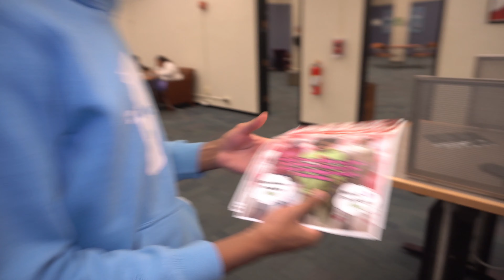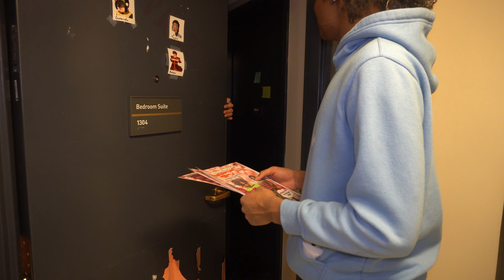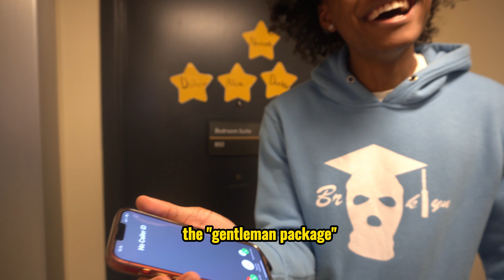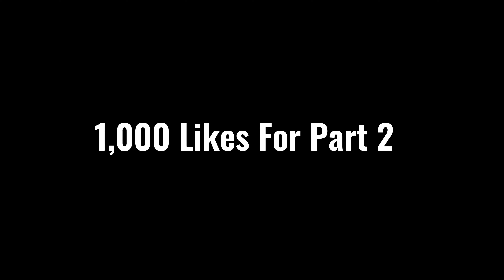I Rented Myself Out For Valentine's Day...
Hope you enjoyed the Video!! Make sure to turn on the post notifications for more BANGER videos!

Make sure yall tune into my other socials to see everything im up too.

MURDA B
(41) Kyle Richh x Jenn Carter x TaTa - Fetty (Official Music Video)
"Jenn Carter" | Hazard Lights ⚠️ | 🎹: @loonydaffy
Jenn Carter x 2Rare - Reverse (Official Music Video)
Kyle Richh x Jenn Carter (41) - Deuce (Official Video)
41, TaTa, Kyle Richh - Cuz We Did (Official Music Video)
"TaTa" | Hazard Lights ⚠️ | 🎹 @jondior
Sdot Go - WNA (Official Music Video)
Sdot Go - Freestyle | Open Mic @ Studio Of Legends
"Sdot Go" | Hazard Lights ⚠️ | 🎹  @DoubleMoose
Sdot Go x Jay Hound - 7evside K Pt. 2 (Official Music Video)
Sdot Go x NazGPG - Notti Dotty (Official Music Video )
Visiting Aunt Cathy!
Kai Cenat
Blueface Takes Baby Mama Shopping For Sneakers At COOLKICKS
Chrisean Rock Goes Shopping For Sneakers With CoolKicks
Blueface Takes Her Shopping For Sneakers At COOLKICKS
NLE Choppa - Champions (Official Music Video)
DaBaby Pressed ME!
Real Boston Richey - My Image (Official Video)
First Time Seeing Rella After The Breakup 🥹💔 *Very Emotional *
Rella Gz x Jay5ive - Risktakers (Official Music Video)
I Flirted With Asian Doll In Front Of Rella And This Happened.
bandmankevo
SAY CHEESE!
Kanel Jospeh
Kai Cenat Live
D’Aydrian Harding

20 YouTubers Stand Face To Face & Play Smash Or Pass!
Find Your Match! 20 Girls & 20 Drill Rappers (41 Edition)
Kissing Strangers
8 Girls & 8 Boys Smash Or Pass Each Other In Las Vegas!
Telling Drill Rappers Their Music Is Trash!! Gone Wrong Telling Drill Rappers Their Music Is Trash!! Gone Wrong